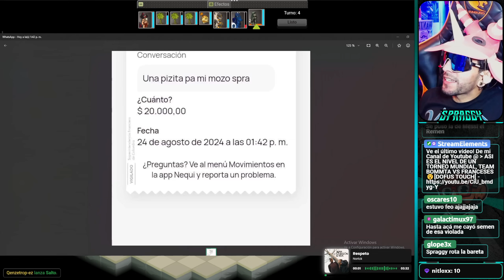TEAM BOMMTA RENACE COMO FENIX🔥COMBATES POR CUPO A LA SEMIFINAL [DOFUS TOUCH] CUARTOS DE FINAL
Ultimo team hispano en pie luchando por un cupo a la semifinal , lo lograran ? vuelven los empujes ops y sacros subestimados espero les guste y apoyen con un like o comenten que les pareció , cualquier duda la respondo , un gran saludo.
RECUERDA DIRECTOS EN MI PAGINA DE TWITCH Y FACEBOOK
*CAPITULOS:
00:00 TEAM BOMMTA VS FOXTROPE-EZ FRANCESES ROUND 1
1:03:10 TEAM BOMMTA VS FOXTROPE-EZ FRANCESES ROUND 2
1:16:27 TEAM BOMMTA VS FOXTROPE-EZ FRANCESES ROUND 3
*CONTACTO

-Colabora con migo
-Asesorias stream personalizadas
-Envia tu pack tambien si quieres :v
-Propuesta de eventos y torneos etc